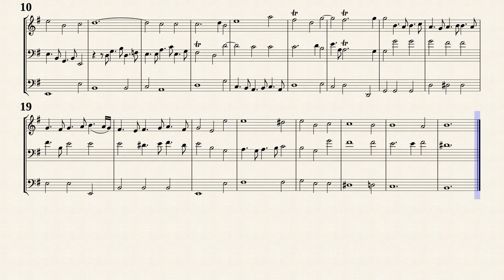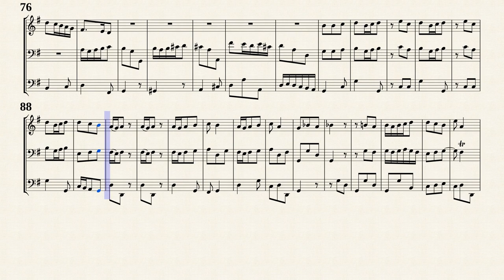Boismortier, J. B. _ Trio Sonata G-Dur Op.37 No.1 [Trv, Bsn, Vla.d.g.]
Trio Sonata No.1 G-Dur, PB 436
for Treble, Bass instruments &amp; Continuo
from '' 5 Sonates en trio suivies d'un concerto, Op.37 ''
Transposed for Traverso, Fagotto and Viola da gamba